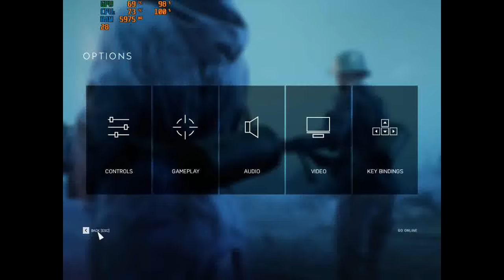Battlefield V ON AMD Phenom II x4 940 AND GeForce GTX 650 1GB non TI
VIDEO SCREEN:JUST SEE
GAME        :Battlefield V
FAN    cPU  :ICE EDGE MINI FS V2.0
CPU         :AMD Phenom II x4 940
FAN    GPU  :
GPU         :GTX 650 (non TI)
DRIVER GPU  :new
RAM         :8GB ddr2
SETTING     :ALL LOW, MAYBE
STATUS      :OFFLINE